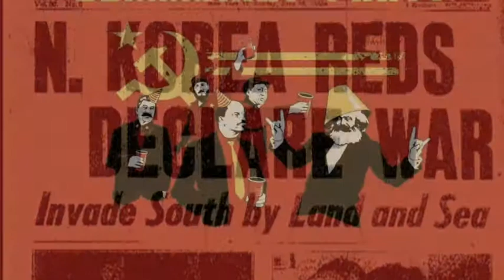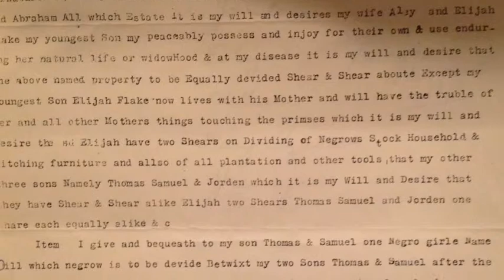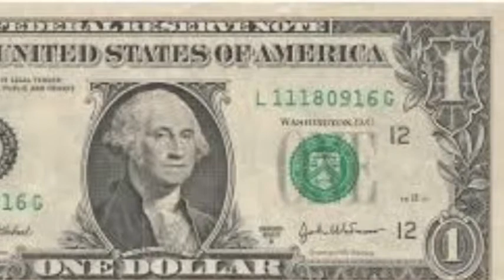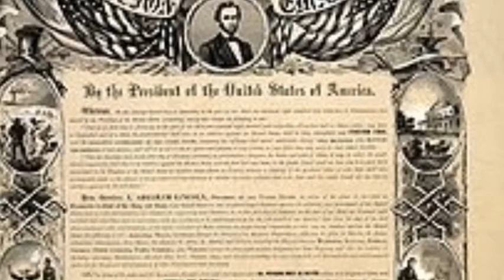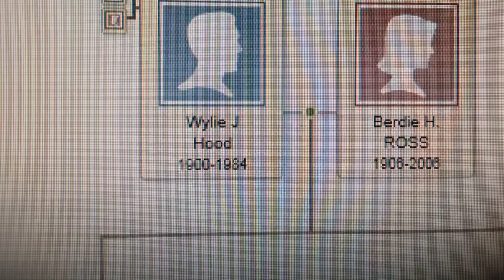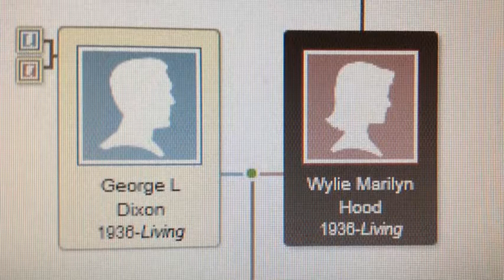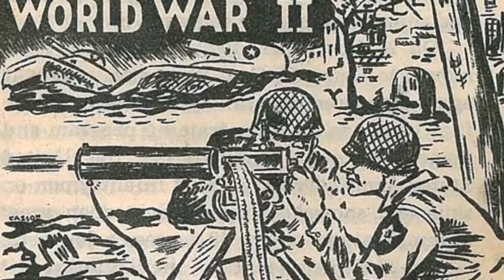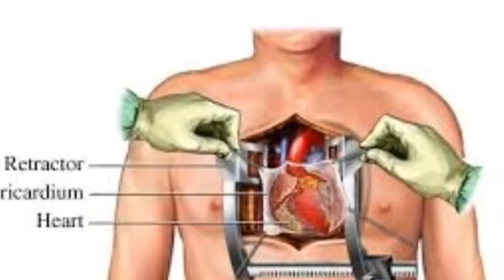AP US Heritage Project 2012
Jordan Bone Chronology